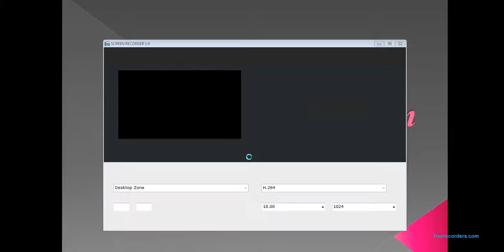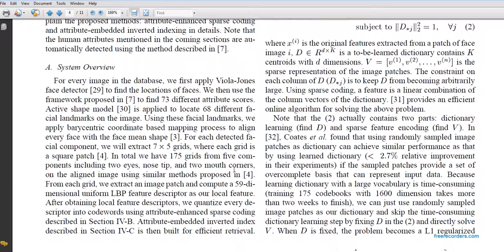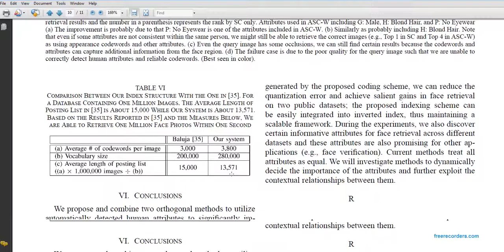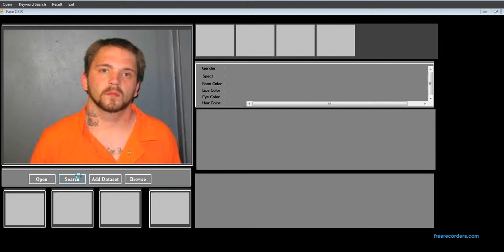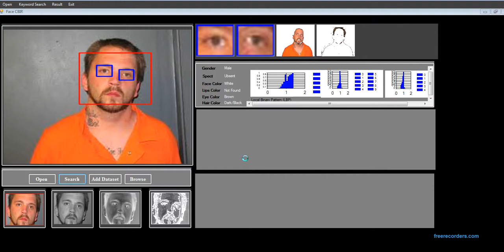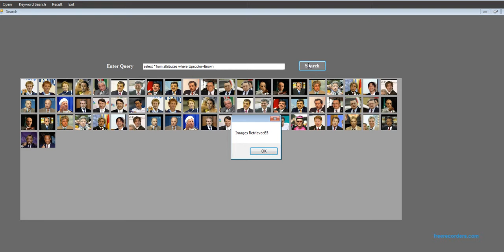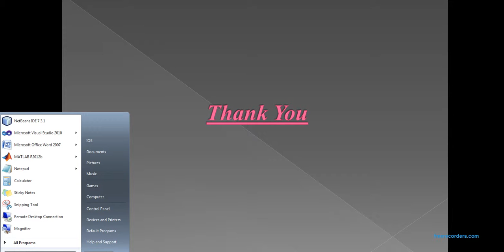Scalable Face Image Retrieval Using Attribute-Enhanced Sparse Codewords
c.) are the major interest of users. Thus, with the exponentially
growing photos, large-scale content-based face image retrieval is
an enabling technology for many emerging applications. In this
work, we aim to utilize automatically detected human attributes
that contain semantic cues of the face photos to improve contentbased
face retrieval by constructing semantic codewords for efficient
large-scale face retrieval. By leveraging human attributes in
a scalable and systematic framework, we propose two orthogonal
methods named attribute-enhanced sparse coding and attributeembedded
inverted indexing to improve the face retrieval in the
offline and online stages. We investigate the effectiveness of different
attributes and vital factors essential for face retrieval. Experimenting
on two public datasets, the results show that the proposed
methods can achieve up to 43.5% relative improvement in
MAP compared to the existing methods.